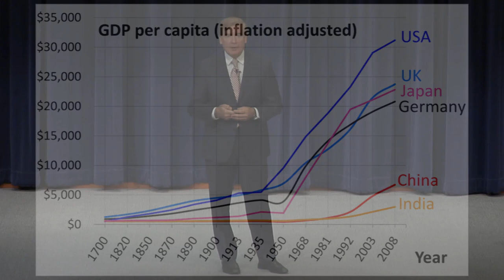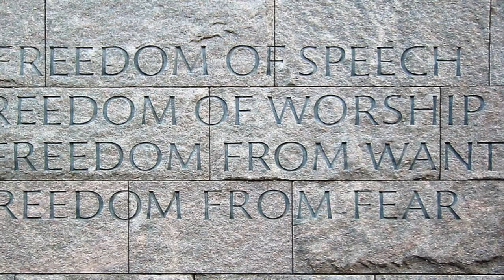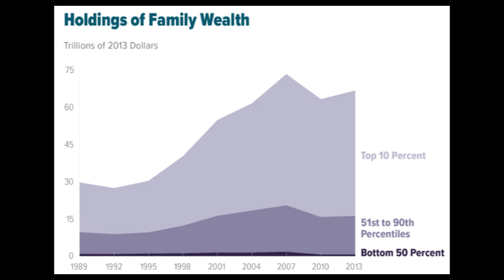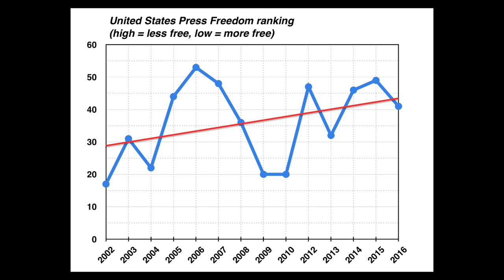NWC Talks: What on Earth is the Liberal International Order? with Brent Hardt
Episode 16: Professor Brent Hardt discusses the mechanics and importance of the liberal international order. Hardt is a career senior foreign service officer and was the U.S. ambassador to Guyana from 2011 to 2014. He later served as chargé d'affaires at the U.S. embassy in Paris and as the foreign policy advisor to the commanders of U.S. Special Operations Command and U.S. Central Command.